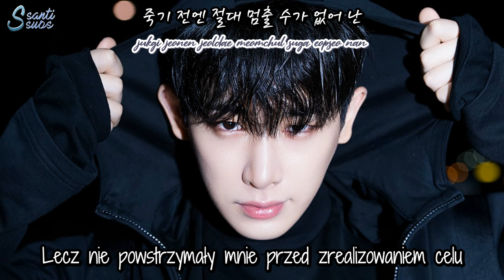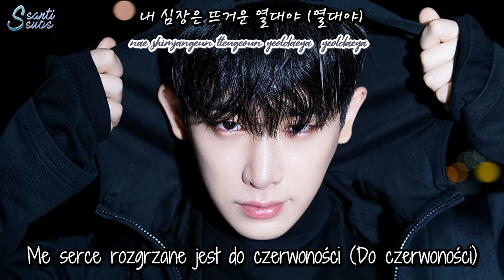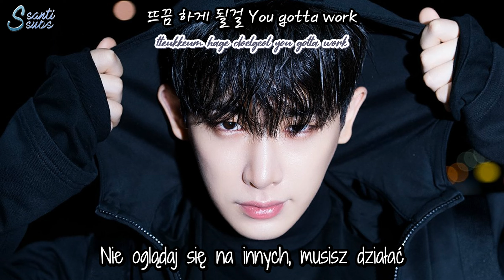Monsta X - Tropical Night [polskie napisy / PL SUB]